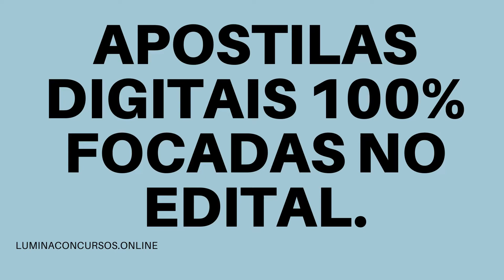APOSTILA PREFEITURA DE CAPELA DO ALTO SP 2021 ESCRITURÁRIO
No estado de São Paulo, a Prefeitura de Capela do Alto divulgou a realização de dois novos Concursos Públicos, que juntos tem como objetivo a admissão de profissionais de níveis fundamental, médio e superior.